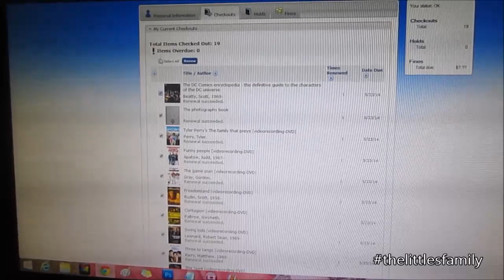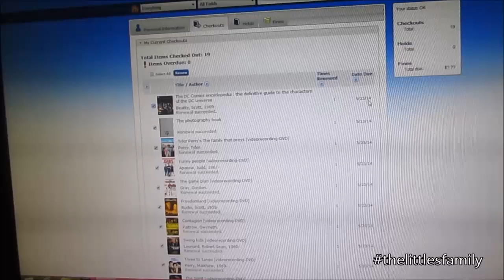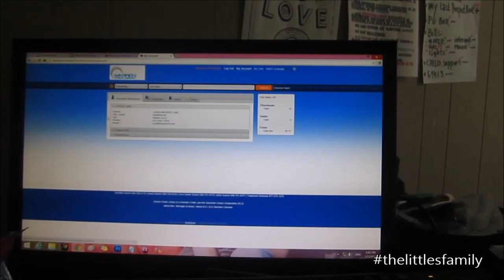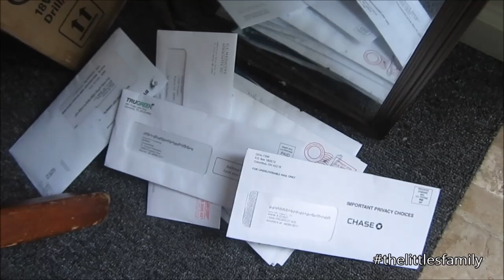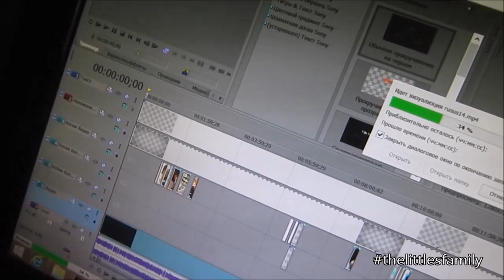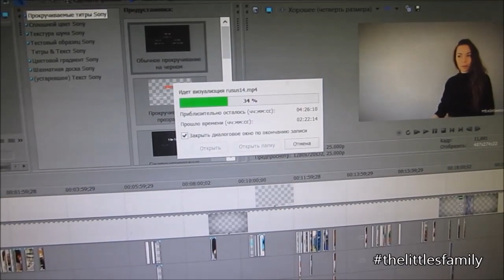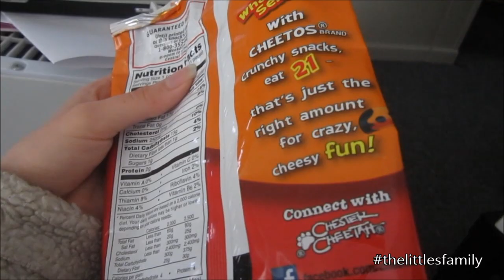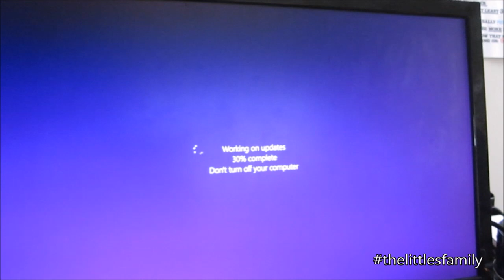Жизнь в США: ПОСЛЕДНИЕ ПРИГОТОВЛЕНИЯ К ПЕРЕЕЗДУ | VLOG May 2 - 7, 2014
↧↧↧ OPEN ME ↧↧↧
Жизнь в США: Дома уборка, газон, библиотека |  VLOG May 2 - 7, 2014

★ Recorded with Canon Rebel T2i & Canon PowerShot ELPH 100 HS